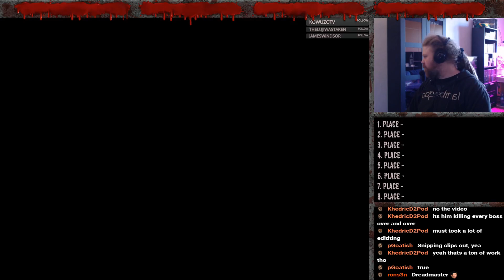Holy Grail Nr.2 Barb Only. Part 12.1 - Weekend Shenanigans Ep.1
We are almost ready to start magicfinding after our long journey to lvl 98, and getting our cham rune sorted out, the only thing that is missing now, is some better magicfind gear! Dont forget to guess along with the video, and if you like this project, hit all the buttons. Enjoy!

After today's finds: 471/506

Uniqes: 8

Bul-Kathos' Wedding Band Ring
The Eye Of Etlich Amulet
The Rising Sun Amulet
Crescent Moon Amulet
Skull Collector Rune Staff
Hotspur Boots
Tiamat's Rebuke Dragon Shield
Spike Thorn Blade Barrier

Sets: 1

Arcanna's Sign Amulet

Links to my stream, Discord and Social media!